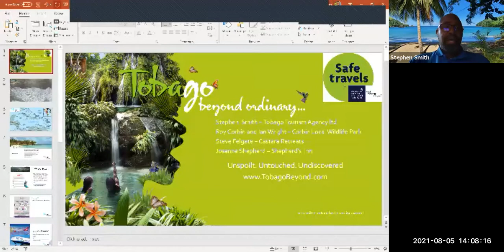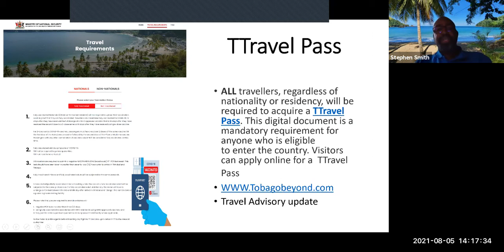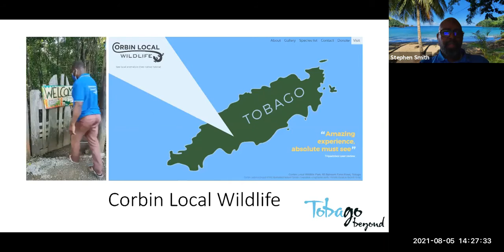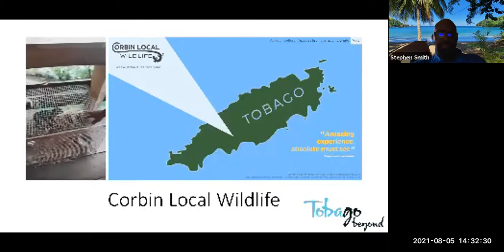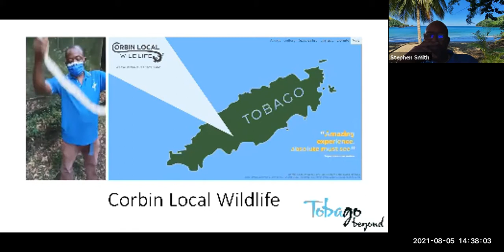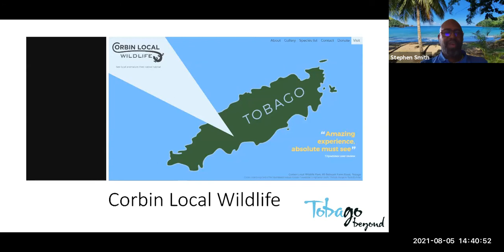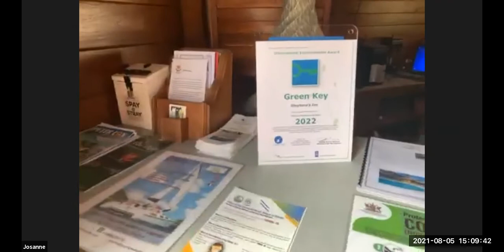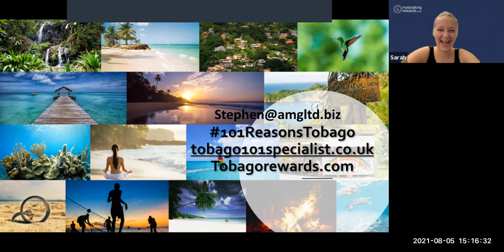Tobago webinar 5 aug 21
Discover Tobago! Here's what we will be covering today:

Borders opening, passenger protocols and requirements. Explore the map, getting around and various areas.

Corbin’s Wildlife Centre Tobago, exploring Tobago’s native wildlife.
Castara Retreats Site inspection
Shepherds inn Site inspection

PRIZE DRAW
Tobago Gift Box